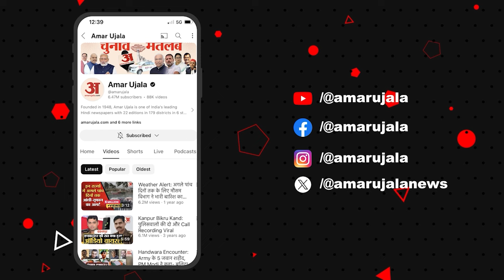UP Politics: 'संविधान बचेगा तो नौकरी मिलेगी', Akhilesh Yadav ने युवाओं को दिलाया भरोसा । Congress